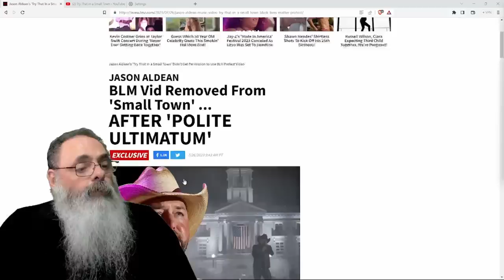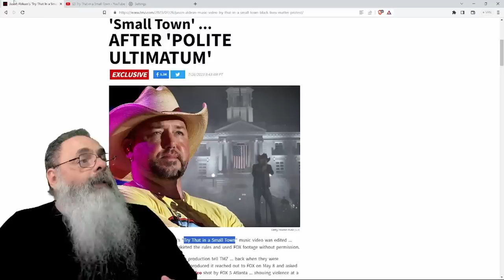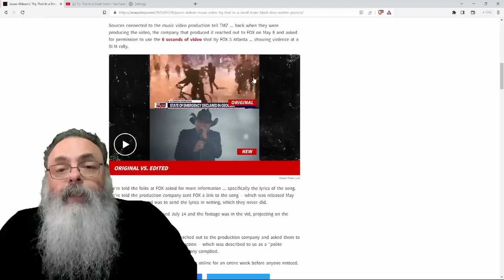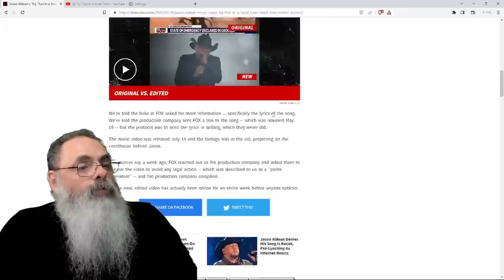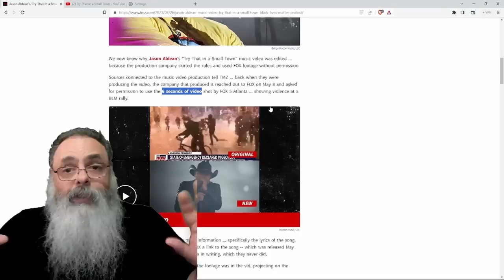MÚSICA "TENTE ISSO NUMA CIDADE PEQUENA" que critica SOCIALISMO, censurada no YOUTUBE, pela FOX NEWS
Ajude o canal:

16vmNcrA4Mvf7CaRLirAmpnjz1ZH3bWNkQ (Bitcoin)
LSCnrubCVcpuLrGTTLMqpwRTXvYz7vMbbA (Litecoin)
0x28aec946919c70e5e25d7c6785ede7622278b463 (Ethereum)
nano_1s6i6xwujzqnmie8nc3x8rfumdnebpsd6h4cp9wgkcpk4eb1xn5u7n48ok5b (Nano)
0x1302536c28695e47aaedd020aaf39f500cf6c22f (BNB)